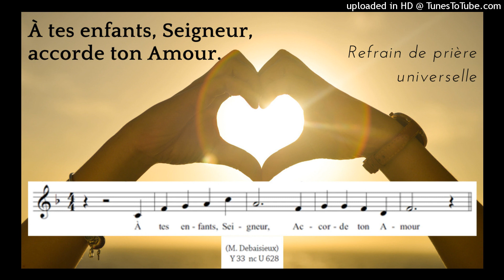À tes enfants, Seigneur, accorde ton Amour. (PU)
À tes enfants, Seigneur, accorde ton Amour. (refrain de prière universelle)
Maurice Debaisieux Y 33 nc U 628